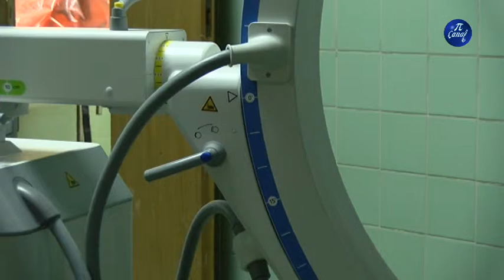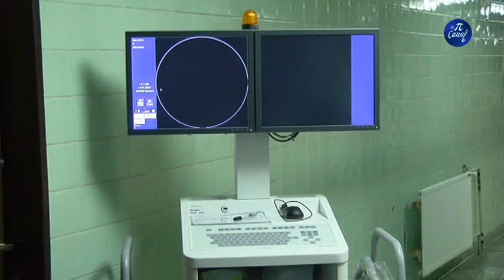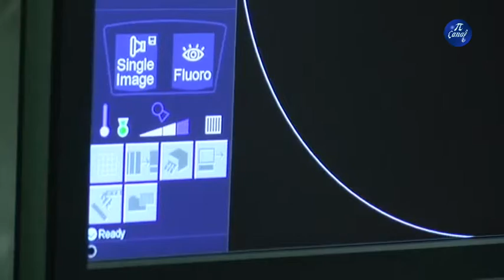KZN Bolnica - Nabavka nove opreme